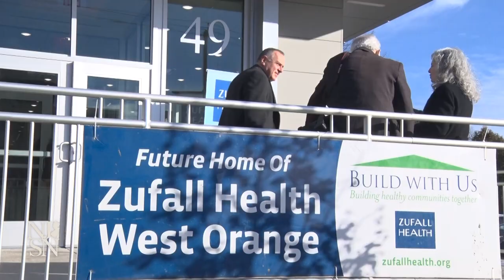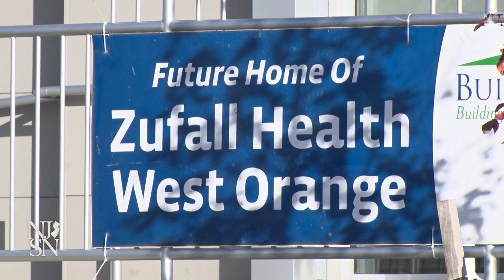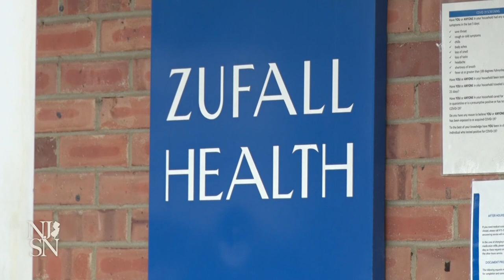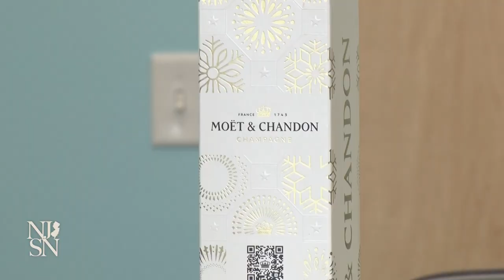Essex County community health center expands care for uninsured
Zufall Health, the community health center in West Orange for tens of thousands of residents across Essex County -- more than half of them uninsured -- is moving to a new home.